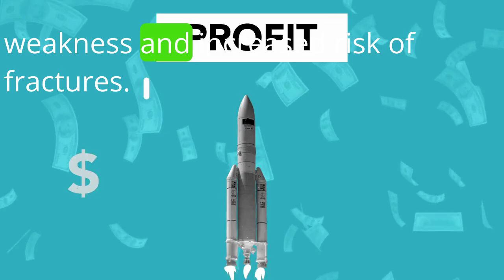Causes and types of bone pain